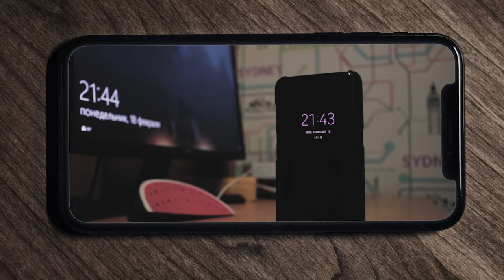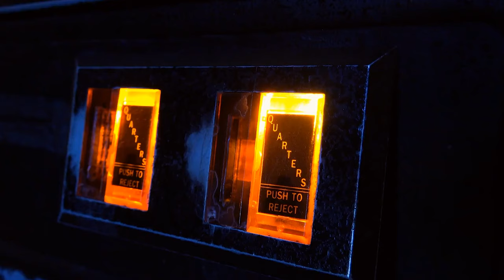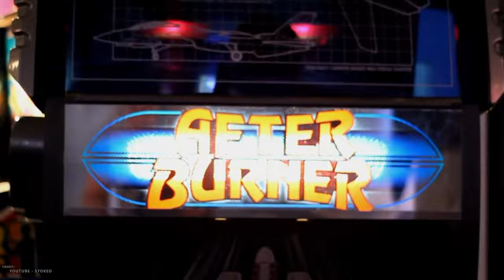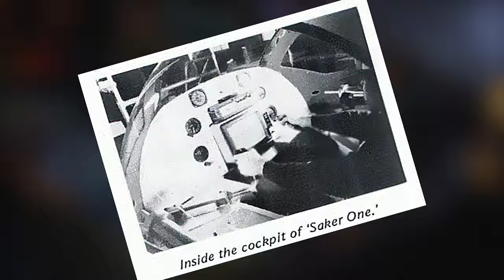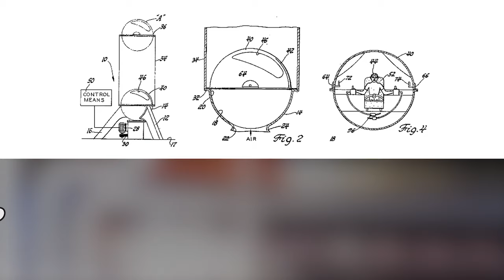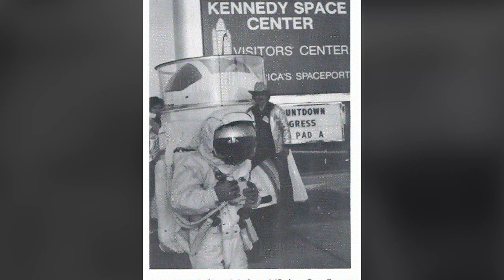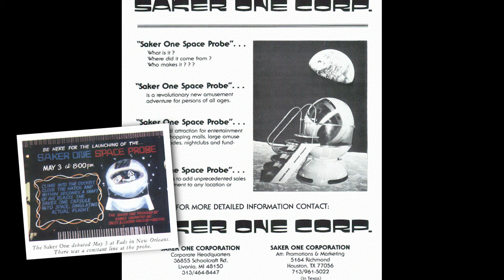The Hovering Arcade Game Sphere - The Space Probe: A hybrid Arcade/Ride Oddity from Saker One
Was it an arcade game? Was it an amusement ride? Yes.

The Space Probe by Saker One was a spherical arcade game cabinet which hovered (or, floated) on a stream of air while the player controlled the rotation from their seat inside the sphere.

Players would strap into the cockpit style seat, and take control of this novelty style video game. It didn't last all that long, but what an amazing piece of arcade / amusement history.

Fan Mail:
Matthew “That BEM Guy”
Edmonton, AB T6K 1P0